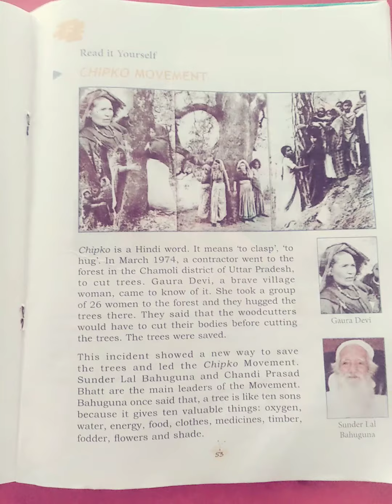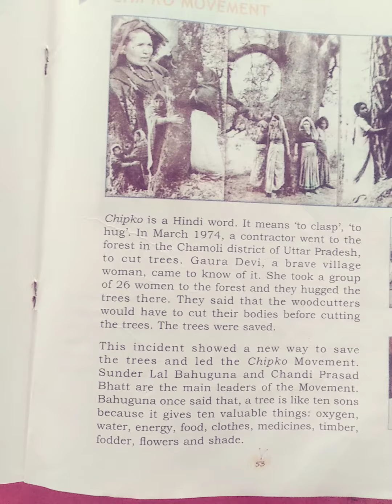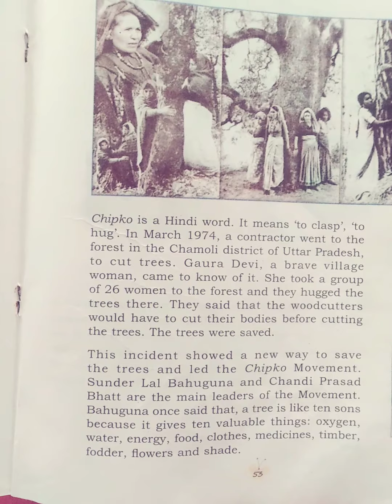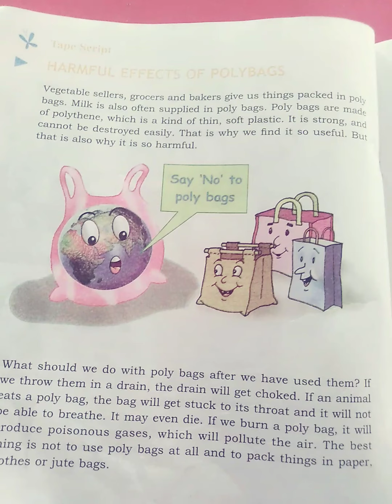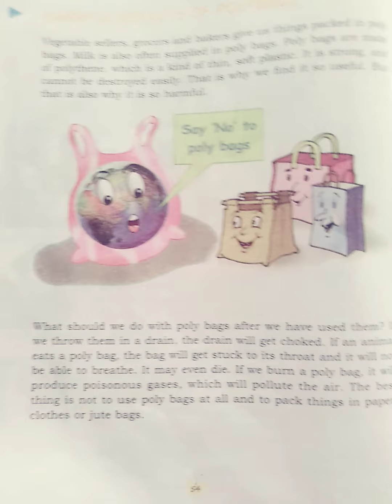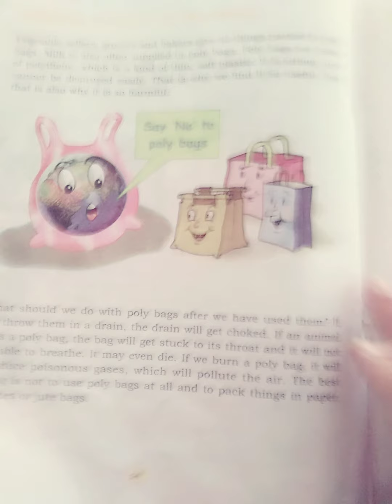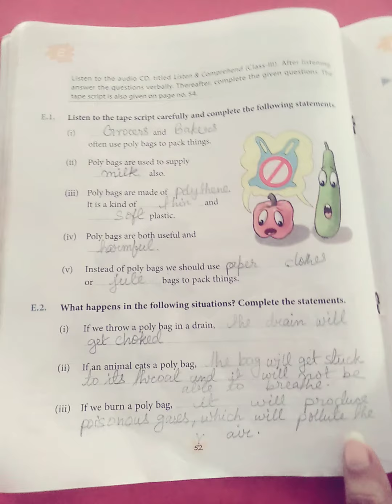Class 3 English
Chipko movement &Harmful effects of polybags(Explanation)